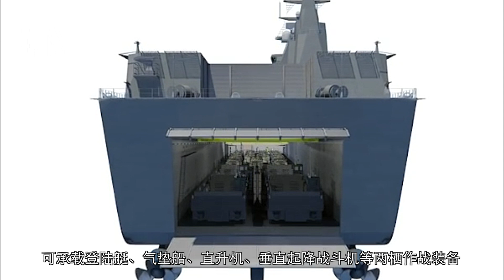又一艘075即将下水？中国海军下饺子的节奏，第一艘075下水才过半年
3月9号，上海沪东中华造船厂第2条075两栖攻击舰已经成型。虽然武器雷达还没装上，防锈底漆也尚未喷刷，但其主要结构已经搭建完成。第一艘075于国庆70周年前夕下水，至今仅半年时间。